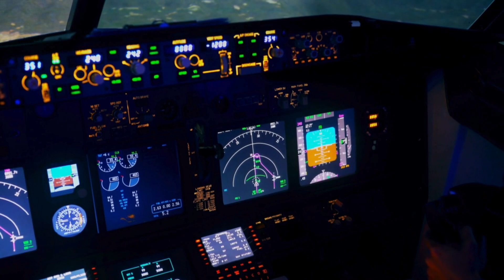You Won't Believe the Advanced Features of China's J-36 Fighter Jet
China’s J-36 Fighter Jet may change air power forever.
This mysterious 6th-generation stealth aircraft is one of the most ambitious projects in modern aviation — and it could challenge U.S. air dominance like never before.

In this video, Dark Notice explores everything we know so far about the J-36 — China’s rumored next-generation stealth fighter. From blended wing body designs, radar-absorbing materials, and internal weapons bays, to AI-driven avionics, supercruise capability, and unmanned operations, the J-36 is shaping up to be a true game-changer.

Here’s what we cover in this video:
✈ Stealth Design: Tailless, radar-evading shape, hidden engine intakes, and smooth surfaces for near-total invisibility.
⚡ Next-Gen Power: WS-19 / WS-15 engines rumored to enable supercruise — flying supersonic without afterburners.
🤖 Artificial Intelligence: Possibility of full autonomy, turning the J-36 into a drone swarm commander.
🛰 Advanced Avionics: Sensor fusion, IRST, and AI-assisted decision-making for next-level situational awareness.
🌏 Global Impact: What the J-36 means for U.S., Japan, and Australia — and how it could trigger a new arms race in the Indo-Pacific.

The J-36 isn’t just a jet — it’s a symbol of China’s ambition to dominate the skies and challenge Western air superiority. If the rumors are true, the world could be entering a new era of aerial warfare — one where the balance of power is no longer guaranteed.

🎥 Credit:
Original footage courtesy of [NETRUNNER_pl]

📌 Watch until the end to understand why experts believe the J-36 could rival America’s NGAD program and change future conflicts forever.